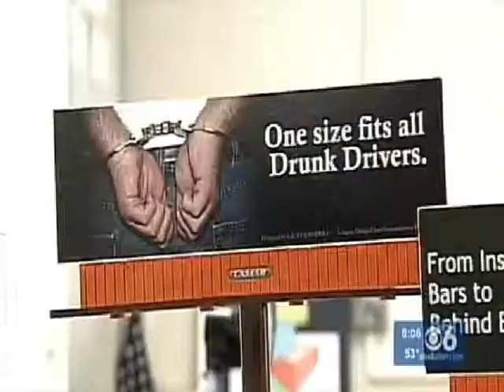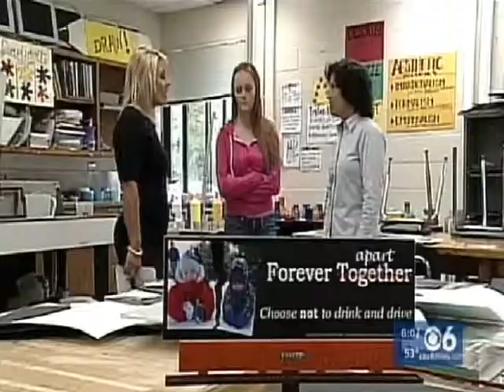Albany NY DUI / DWI Attorney - Prom Night Mistakes & Consequences - Criminal Defense Lawyer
Tully Rinckey Criminal Defense Attorney Michael Macomber of Albany, NY appears on CBS 6 to warn all high school students of the dangers of poor choices on prom night. Macomber explains how one poor choice can lead to loss of student loan eligibility, heavy fines and even jail-time.

Visit Tully Rinckey's website for more information on their criminal law practice